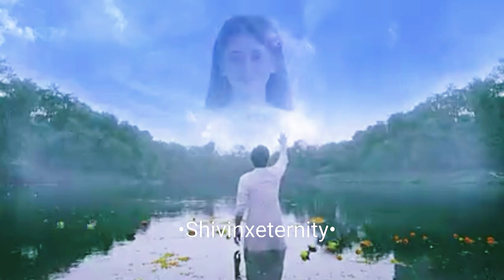Humnava ft. Kaira | Stebin Ben | Shivangi Joshi and Mohsin Khan | Shivinxeternity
Hey y'all. here is a kaira Vm on the latest vm on Shivangi and Stebin. it took alot of hard work... don't make it flop. do like share and comment you views about this🥺🥺🥺♥️♥️